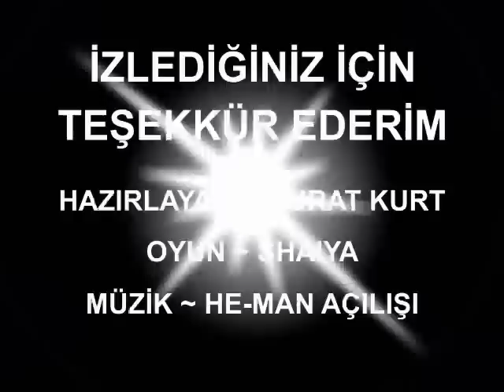Shaiya He-Man Açılışı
Shaiya oyun görüntüleri ile He-Man çizgi film açılışı.

UYARI : Bu vidyo eğlence amaçlı hazırlanmıştır. He-Man, Shaiya ve ilgili içerikler kendi sahiplerine aittir.